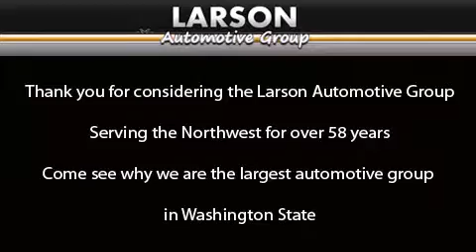2014 Mercedes-Benz SL550 Puyallup WA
We've been honored to serve the Puyallup WA area , we promise that your experience at our dealership will exceed your expectations ! Year : 2014 Make : Mercedes-Benz Model : SL550 Engine : 4.6L V8 Trans . : 7 Spd Automatic Exterior : White Miles : 50 Interior : Red Stock : 0089 Larson Auto Group 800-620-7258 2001 N Meridian Puyallup , WA 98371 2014 Mercedes-Benz SL550 Puyallup WA